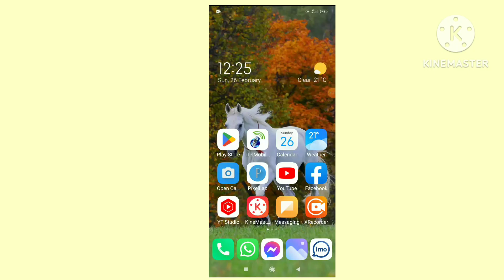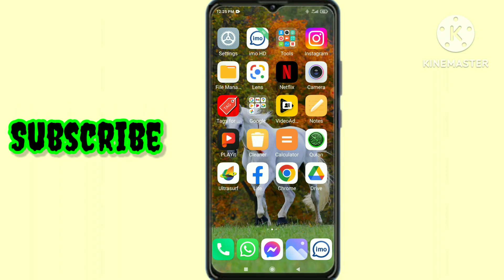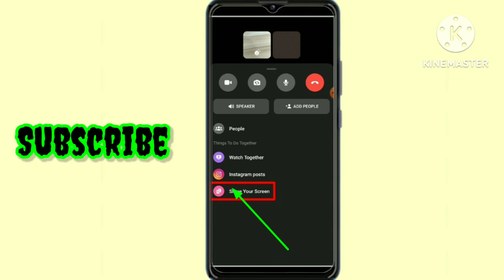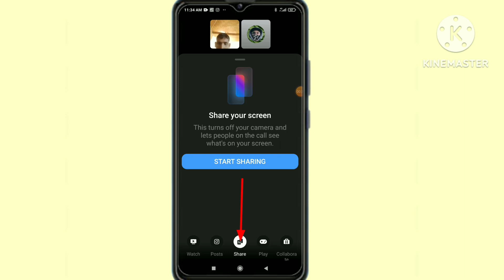Messenger Share your Screen এই অপশনটা খুঁজে পাওয়া যাচ্ছে কারণ কি??